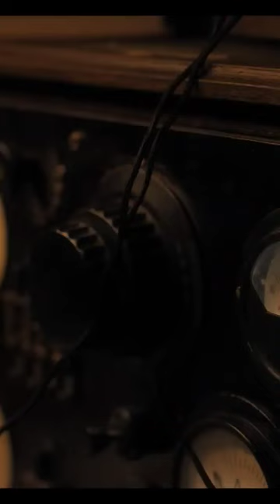All the Light We Cannot See Official Teaser Netflix Full